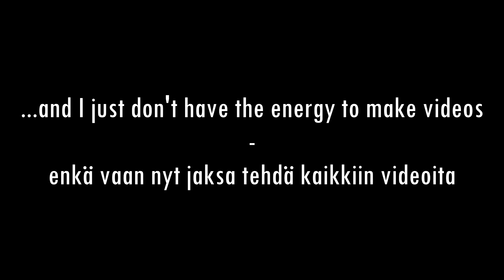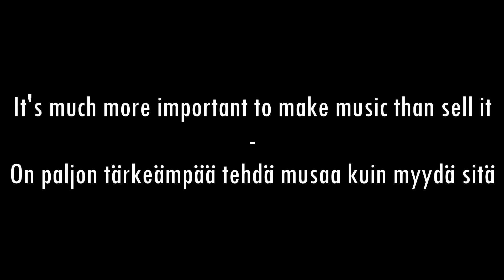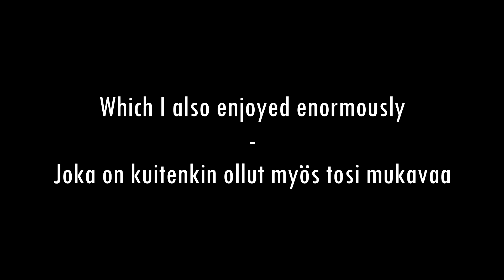Kesäaurinko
3. biisi D-A'n 2017 albumilta.

Tämäkin pääosin soololevy, mutta rummut soitti Mika Lassuri. Taustalauluissa Juho Hämäläinen.

Erikoisuutena julkaisu käsittää 12 biisiä, mutta oikeasti niitä on kuusi biisiä kahdella eri kielellä, suomeksi ja englanniksi. Tämä ilmiselvästi suomalainen versio :-) ja kertoo kesän riemuista